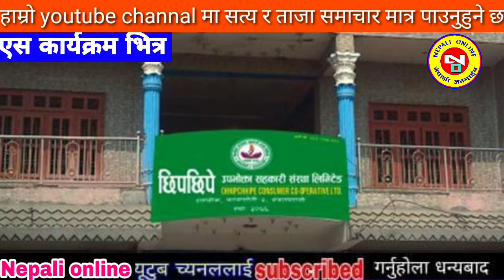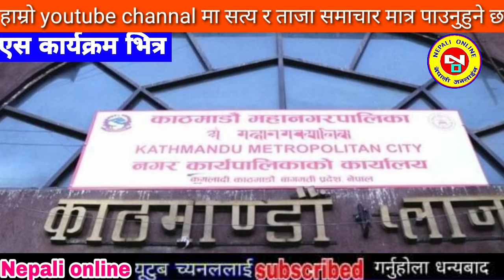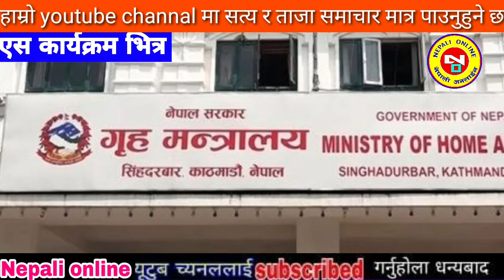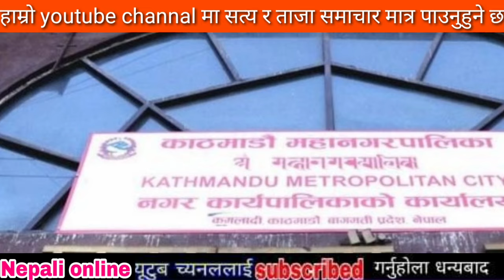Today news nepali news aaja ka mukhya samachar, nepali News,Sakas,Katta Handinchhu - Khem Century